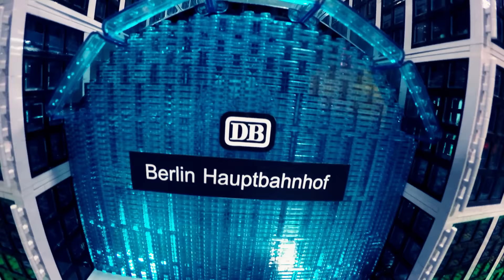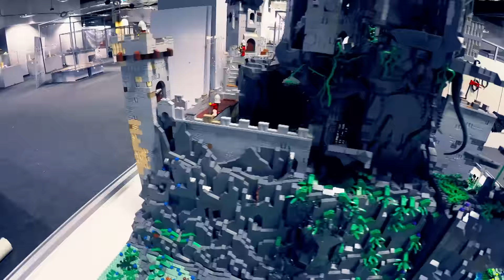Wystawa Klocków - Poland's Biggest LEGO Expo 2015/2016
3000 square meters of LEGO exhibits. Opens December 19th.